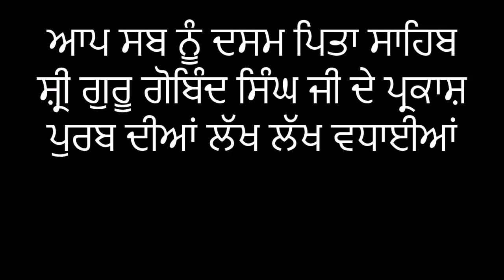Nagar Kirtan Delhi 24 December 2017 Prakash Purab Guru Gobind Singh Ji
Nagar Kiran on Birth Anniversary of Tenth Master Shree Guru Gobind Singh ji from Gurudwara Rakab Ganj Sahib ji on 24 December 2017